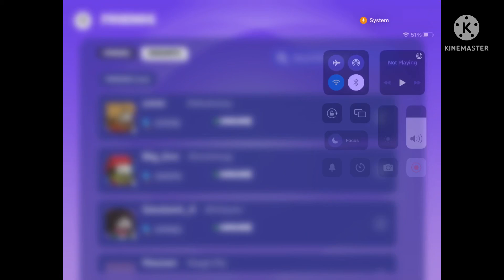Silly Royale - GAMEPLAY ||hide and seek game